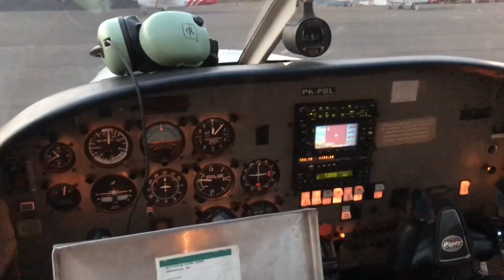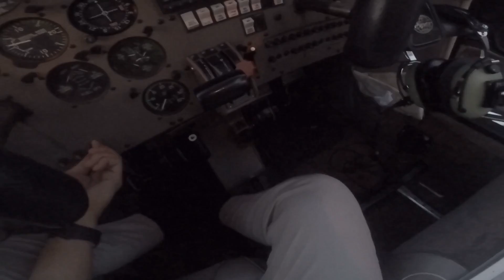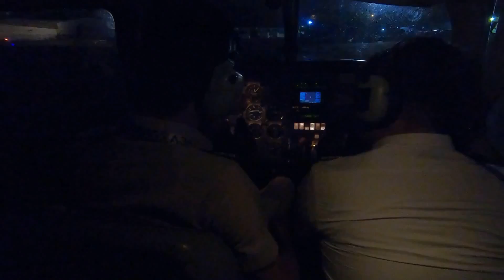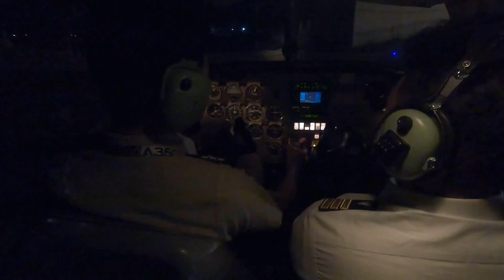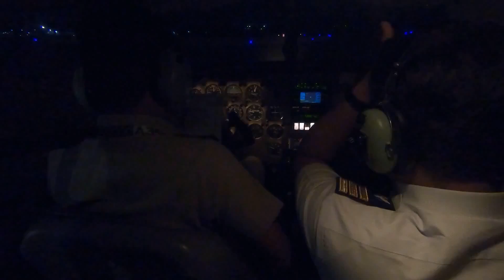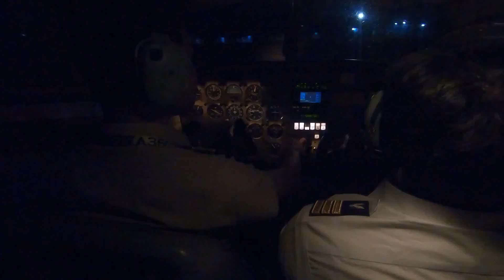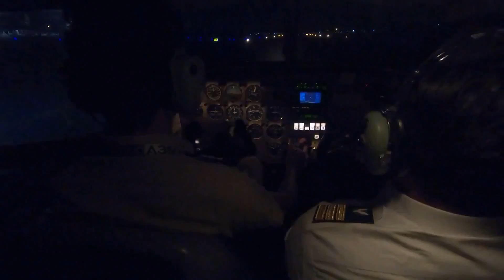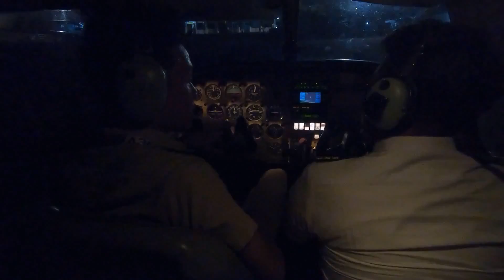VLOG#11 LẦN ĐẦU BAY ĐÊM | Toàn cảnh bay đêm từ buồng lái của phi công | Pilot Anh Tú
BAY ĐÊM LÀ MỘT BÀI BAY KHÔNG THỂ THIẾU TRONG QUÁ TRÌNH ĐẠO TẠO PHI CÔNG , AI CŨNG PHẢI TRẢI QUA TÔI CŨNG KHÔNG NẰM NGOÀI , CÙNG XEM BUỔI BAY ĐÊM ĐẦU TIÊN CỦA TÔI DIỄN RA NHƯ THẾ NÀO NHÉ
SEE YOU AND ENJOY MY VIDEO